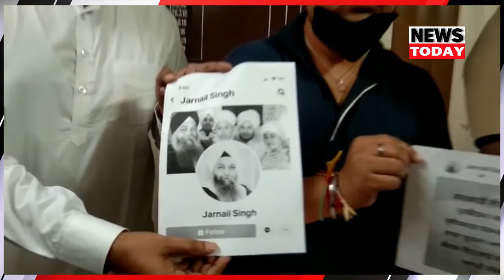Hindu community strongly opposes AAP MLA's remarks against Hindu gods and goddesses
Newstoday punjab is Punjab's leading News channel. Please follow our page to watch live and Breaking News with latest videos added every hour.